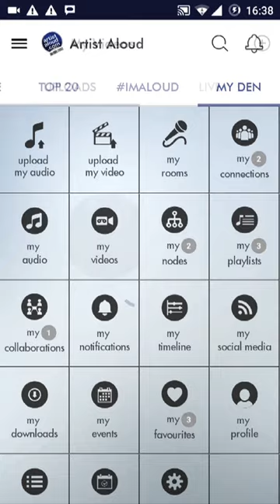Artist Aloud | The App Guide for Android | How to Upload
Artist Aloud - The App, an initiative pioneered by Hungama Digital Media Entertainment Private Ltd., is a digital media, distribution and talent management platform for talent and independent content across the globe. The main objective of the App is to be a freely accessible platform for independent artists to showcase their talent and create visibility for themselves as an artist with the complete freedom of expression and us playing the role of a curator handpicking the best to the fans.
In this video, we will show Artists & Producer how to upload Audio content. Here’s how:
1. Select ‘My Den’
2. Upload Audio/Video
3. Fill in mandatory fields
4. Select ‘Proceed’
5. ‘Agree’ Annexure to ‘Acknowledge the Addition of the Track to the Agreement’
6. Attach your Audio File and Upload.
7. Upload your album art and the song is up for moderation.
We are right at the palm of your hands! Get the App on your phone: